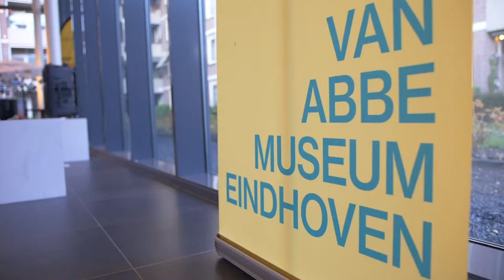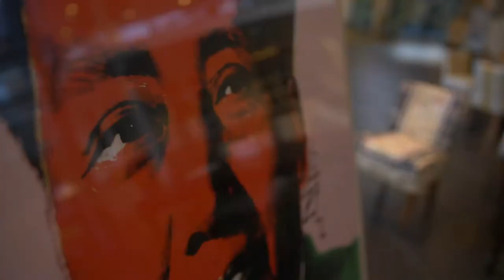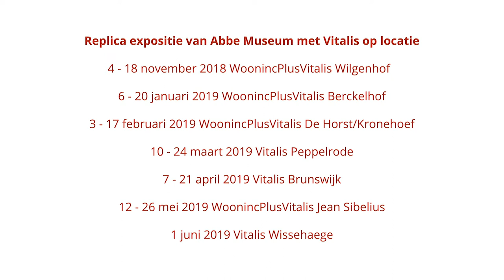Replica expositie Van Abbemuseum op locatie met Vitalis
Van 4 november 2018 tot en met 1 juni 2019 gaan er 14 topstukken uit de collectie van het Van Abbemuseum in een estafettetentoonstelling bij zeven woonzorg locaties waar Vitalis actief is. Hoogwaardige replica’s van kunstwerken van onder andere Picasso, Mondriaan, Van Doesburg, Warhol en Lissitzky vormen een tijdelijk Van Abbemuseum op locatie en bereiken meer dan 3000 ouderen, medewerkers en vrijwilligers.